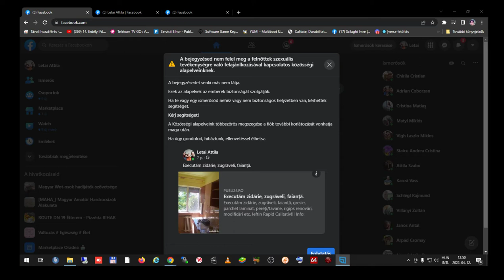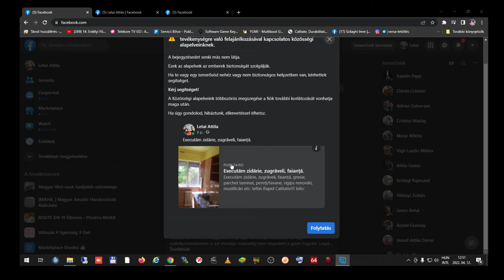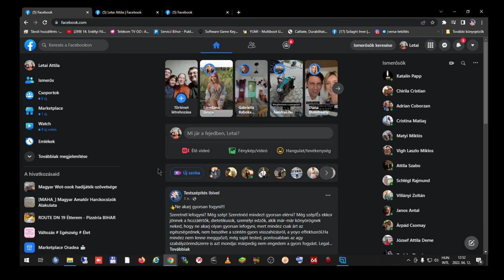Facebook korlátozza a külső hirdetéseket...